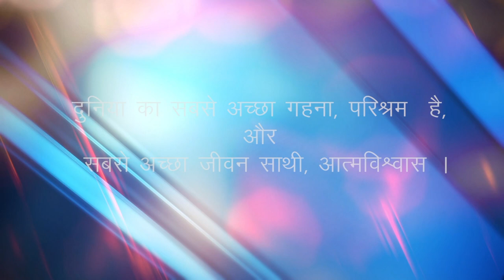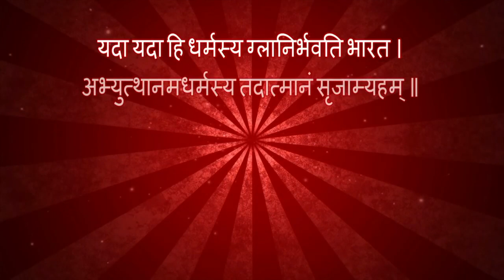जीवन में भरें नव उमंग - सबरंग के संग || Sabrang Ep.413 | Morning Show From Peace News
Brahmakumaris Godlywood Studio अपने सभी दर्शकों के लिए लेकर आया है एक बेहद अनोखा और प्रेरणाओं से भरपूर सुन्दर कार्यक्रम - सबरंग।

 आइये इस कार्यक्रम से जुड़ें और प्रतिदिन की करें शुरुआत एक नए उमंग उत्साह के साथ। तो पूरा वीडियो जरूर देखें तथा औरों को भी दिखाएं।